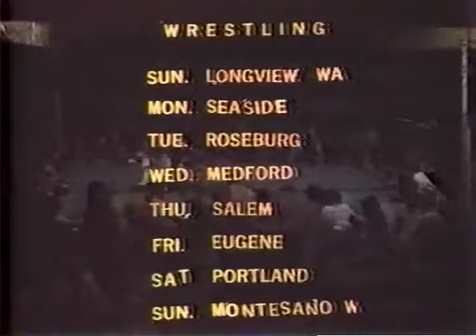Dynamite Kid (c) vs. Buddy Rose - PNW Heavyweight Title (09.24.1983)